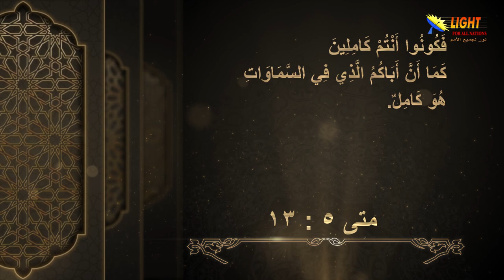الحلقة (25) كونوا كاملين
كونوا كاملين - الحلقة 25 - سلسلة الموعظة على الجبل
تشاهدون في هذه الحلقة:
 كونوا كاملين - مقدمة
 ما المقصود بالكمال الذي يطلبه الله من المؤمنين به
 ما هو الشيء الذي تقودنا إليه دعوة الله للكمال؟
 الله يريدنا أن نتحرر من الخوف ونعبده بالمحبة
ما هي الخطوة الأولى نحو الكمال الذي ينشده الله فينا؟
أمثلة لشخصيات وصفها الله بالكمال
 الطريق للكمال متاح فقط من خلال يسوع المسيح